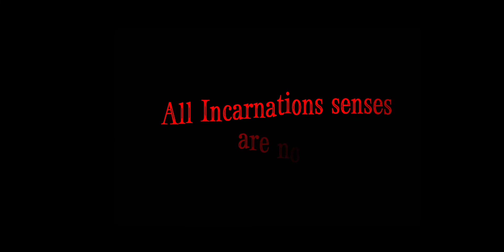Fist Challenge: Hide and Seek {House of Challenges AU} [ORV]